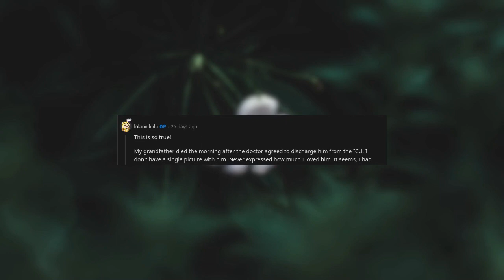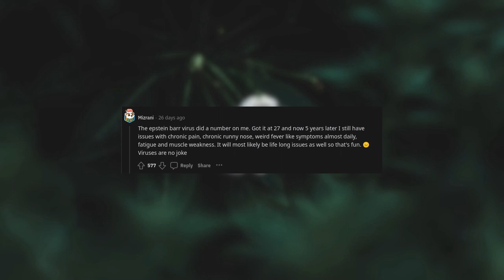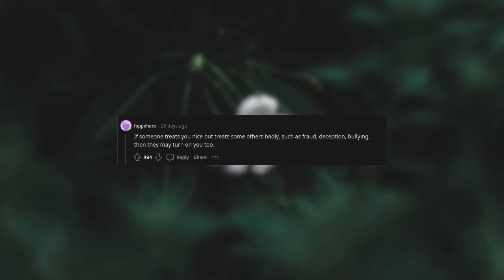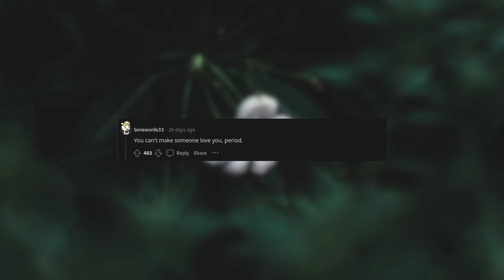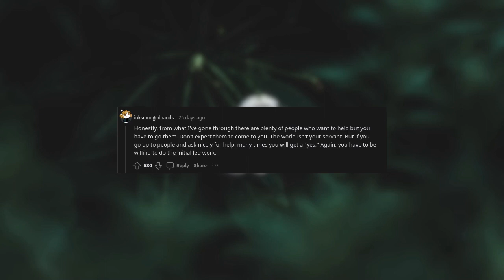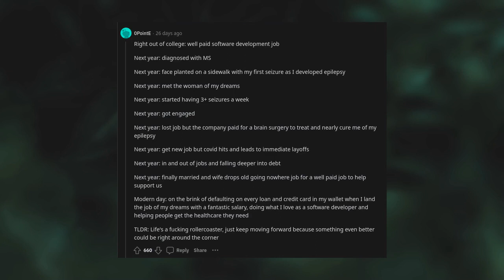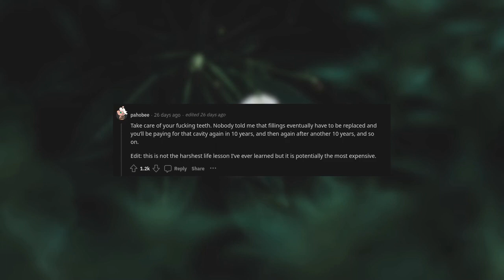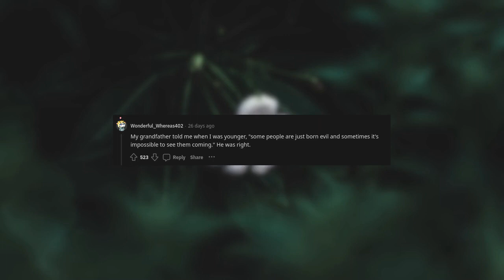People who are 25y and above, what's the harshest life-lesson you've learnt? (r/AskReddit)